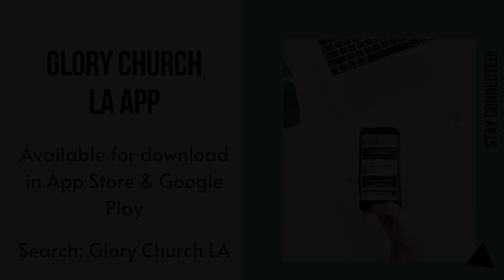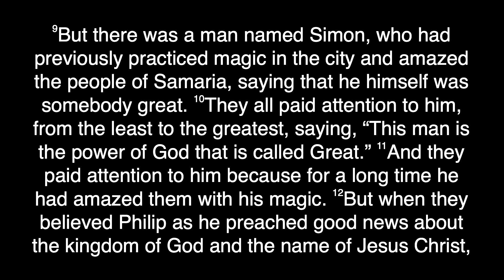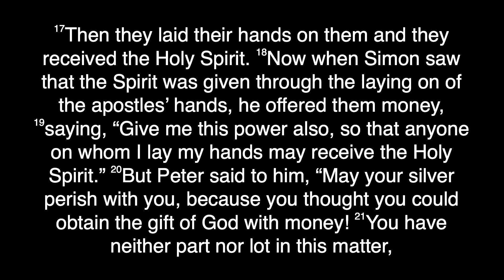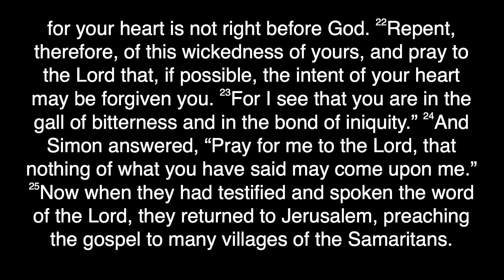GCLA Sunday Service 200524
Welcome to GCLA Sunday Service

"He Is Faithful" words and music by Bryan Torwalt, Katie Torwalt

"Faithful" words and music by Steven Furtick

"Take Courage" words and music by Jeremy Riddle, Joel Taylor, Kristene DiMarco